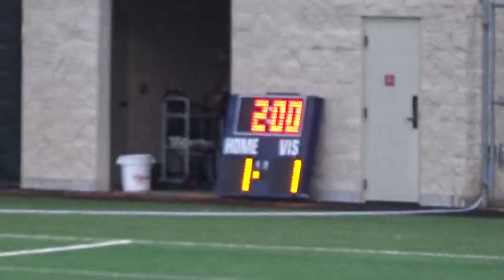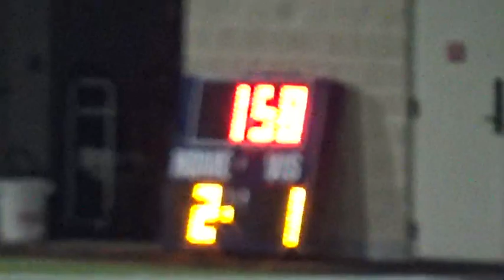2_1_22 St. John's GS vs. Episcopal